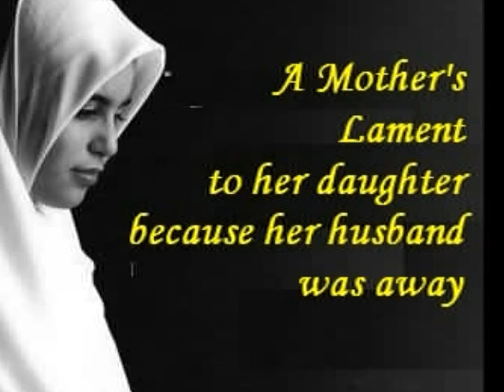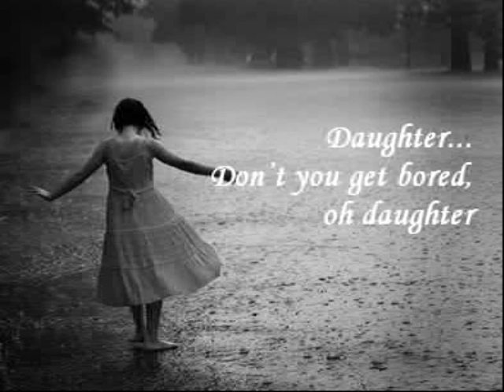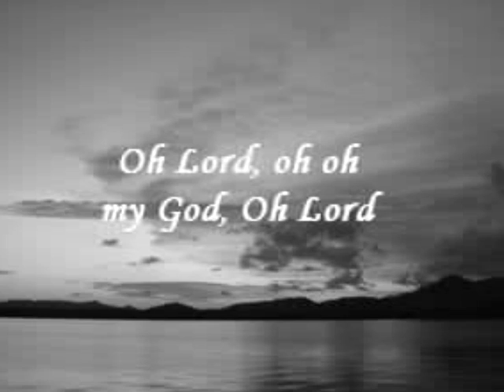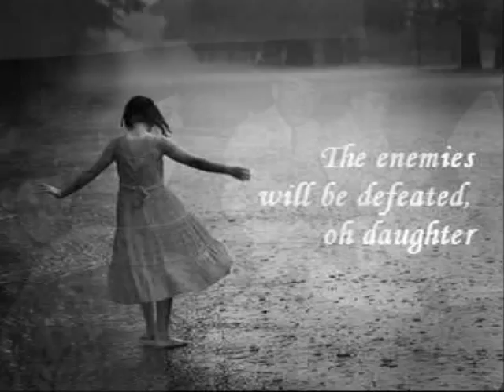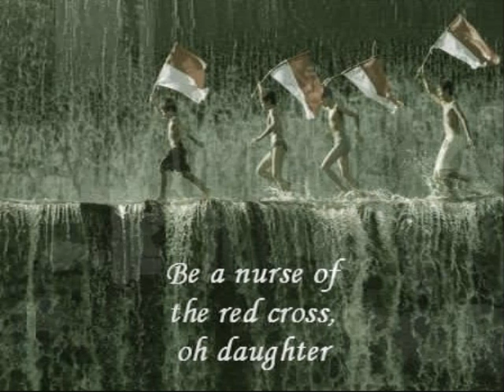Butet (Daughter of Mine - 宝贝) - An Indonesian Folk song - Performed by Stanley Power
This is a world renown Indonesian folk song. Have been sung in many languages and singers, including Teresa Teng.

It is the lament of a Mother, because her husband, the father of her daughter, was away fighting as a guerrilla fighter, for the Independence of Indonesia against the Dutch between 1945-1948. The song came from Tapanuli, North Sumatra near Lake Toba.

Butet

Butet dipangungsian do apangmu ale butet
Damar gurilla damar, darurat ale butet

Butet sotung ngolngolan ro hamuna ale butet
Paima tona manang surat ale butet

I doge doge, doge, I dai doge, I Dai, doge

Butet tibo do mulak au apangmu ale butet
Masunta ingkon saut do talu ale butet

Butet haru patibu ma magodang ale butet
Asa adong da palang merah ale butet
Da palang merah ni negara ale butet